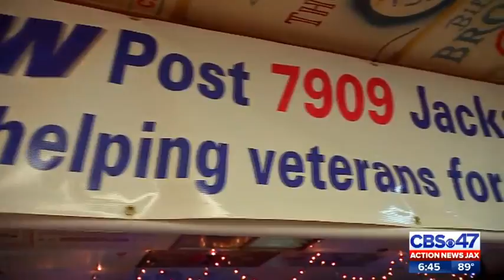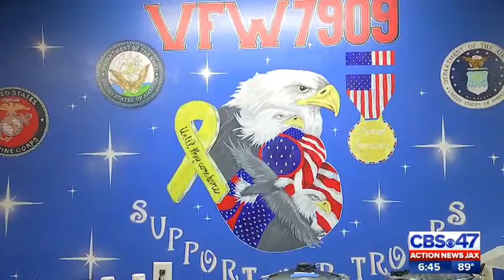Help for homeless veterans